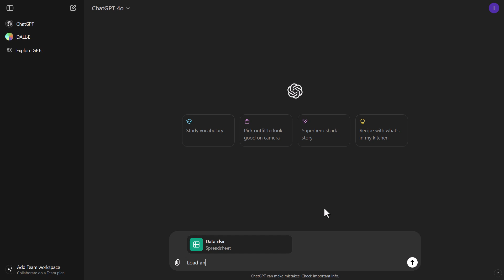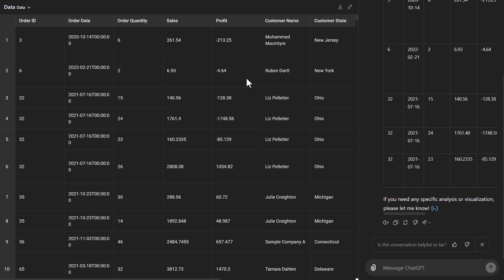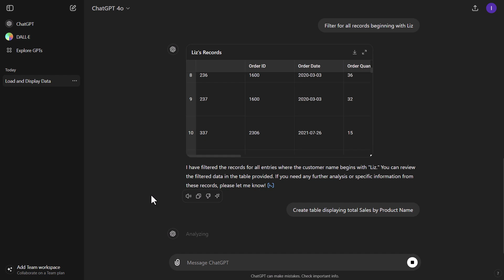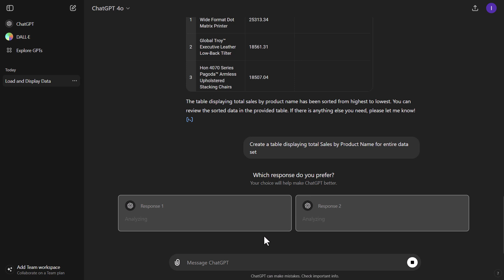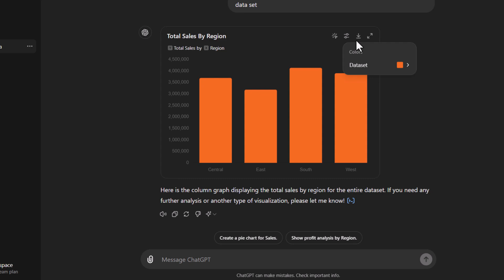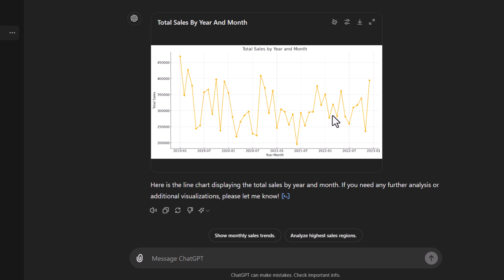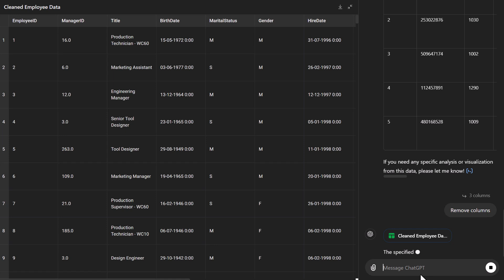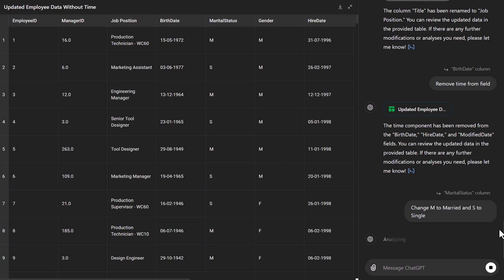Analyzing Data with ChatGPT: Tutorial 13 - Omni Release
In this tutorial, we'll explore the new features introduced in the latest ChatGPT release, Omni Update, specifically focusing on data analysis enhancements. This tutorial will guide you through connecting to Google Drive and Microsoft OneDrive, working with interactive tables, and utilizing new graphing capabilities. Let's dive in!

🔍 What You'll Learn:
• Connecting to Cloud Services: Learn how to seamlessly connect to Google Drive and Microsoft OneDrive to access your files without the hassle of downloading and uploading them.
• Interactive Tables: Discover how to utilize the new interactive tables to view, select, and manipulate data more efficiently.
• Interactive Graphs: Understand how to create and work with interactive graphs, enhancing your data visualization capabilities.
• Data Manipulation: Explore various features for cleaning and manipulating data directly within the interactive tables.

If you would like to download the sales data file used for the tutorial, please go

🚀 Tutorial Highlights:
• Connecting to Cloud Services: Effortlessly integrate your Google and Microsoft services for easier file management.
• Enhanced Interactive Tables: Experience a more dynamic way to work with your data, including selecting columns, filtering records, and generating customized tables.
• New Graphing Features: Switch between static and interactive graphs, add tooltips, and customize graph colors for better data presentation.
• Data Cleaning Tools: Learn how to remove unwanted columns, rename headers, adjust date formats, and standardize values in your dataset.

📝 Please Note:
Ensure you have the appropriate licensing from OpenAI to use ChatGPT. This tutorial is suitable for users of most internet browsers like Safari, Chrome, and Edge.

Join us in this tutorial and start transforming your data into actionable insights today!